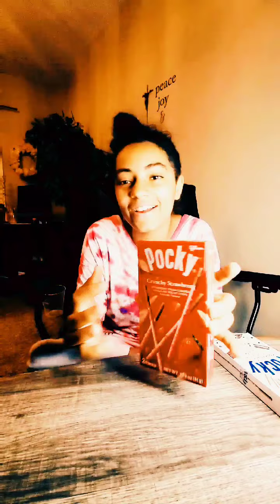my daughter trying cookies and cream pocky and strawberries pocky and oreo popcorn.